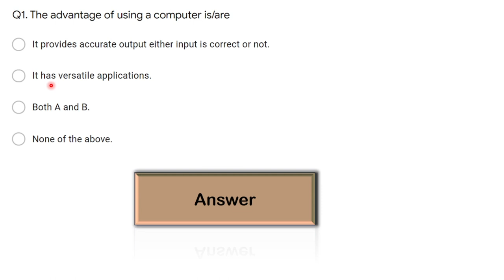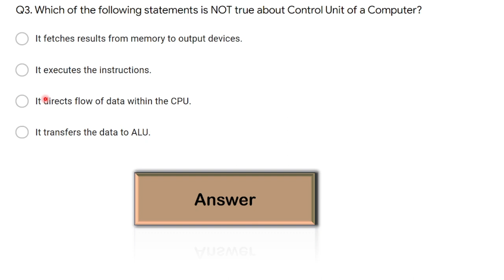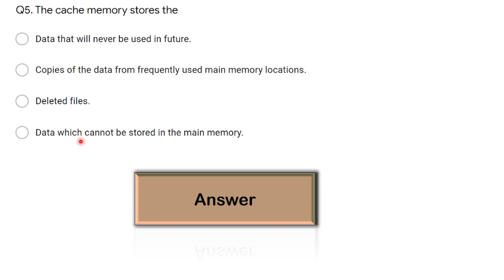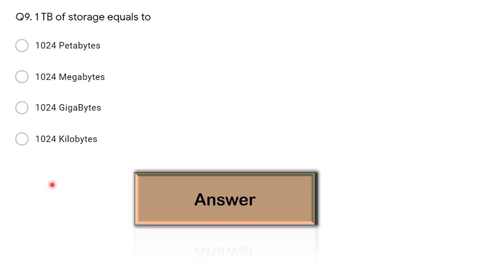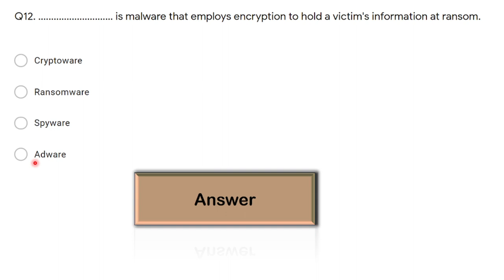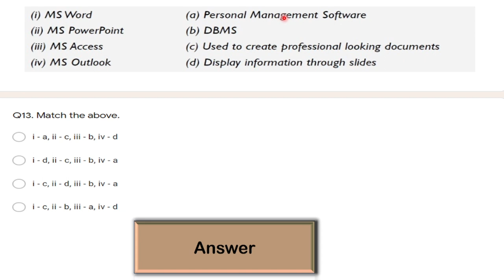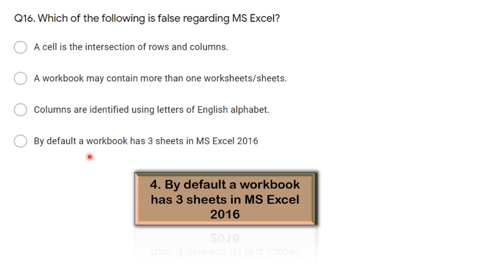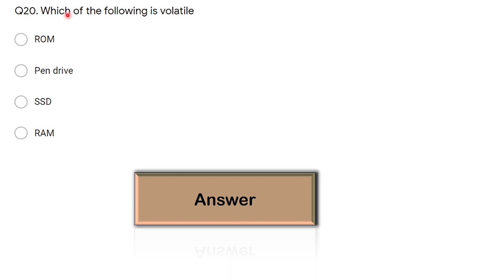Mock Test 1| [UNSEEN QUESTIONS] | Full Syllabus | Computer Awareness Section | For JKSSB FAA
Frontline Academy for JKSSB JKPSC and other competitive exams.
This Video contains the top 500 MCQs on Computer Awareness or Basic Knowledge of Computers from various Competetive Exams like IBPS RRB SBI JKSSB JKPSC etc.